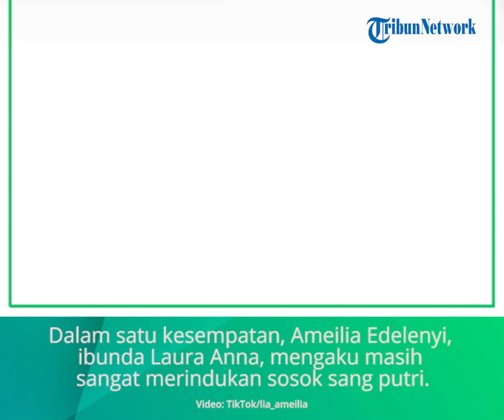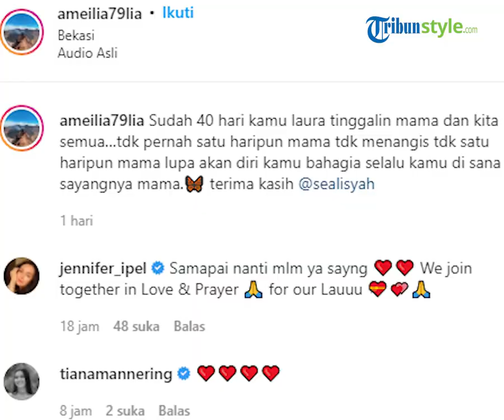40 Hari Kepergian Laura Anna, Sang Ibunda Tulis Pesan Haru: Tidak Pernah Satu Hari pun Mama Lupa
TRIBUN-VIDEO.COM - Ameilia Edelenyi curhat pilu tepat di 40 harian kepergian Laura Anna, dia mengaku hingga kini masih terus menangis teringat sang putri.

Tak terasa sudah 40 hari Laura Anna meninggal dunia.

Wafatnya mantan kekasih Gaga Muhammad itu memang mengejutkan khalayak ramai, namun keluarga berusaha untuk tetap tegar.

Untuk mengenang kepergian Laura Anna, baru-baru ini keluarga menggelar acara 40 harian Laura Anna.